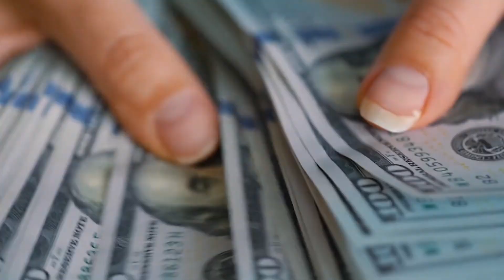तुलसी देती है 3 संकेत ll अच्छा समय आने से पहले ll बुरा समय आने से पहले ll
tulsi
sukhand channel is belong to bhakti. it was launched on april. so surrender yourself to god.